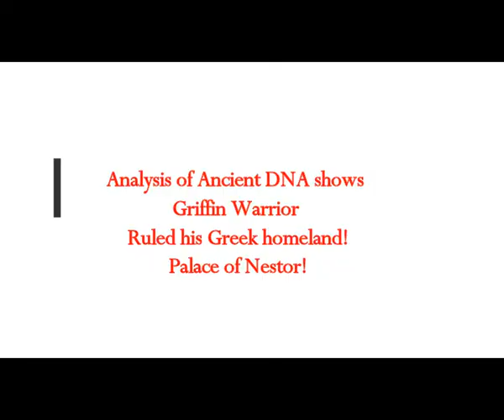Analysis of Ancient DNA shows Griffin Warrior Ruled his Greek Homeland! Palace of Nestor of Troy!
The Real MLordandGod (Youtube Channel)
Thumbnail image - dna-analysis-shows-gri-3Lynne Schepartz and Tobias Houlton,HVRU,University of Witwatersrand.jpg